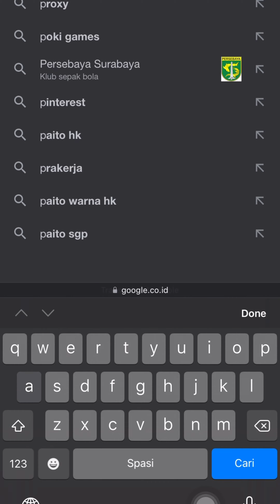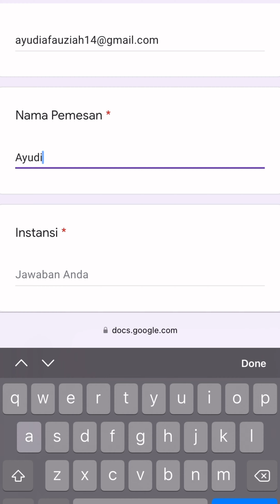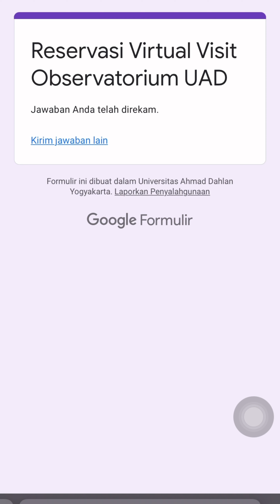Tutorial Reservasi Kunjungan PASTRON (Pusat Studi Astronomi) UAD